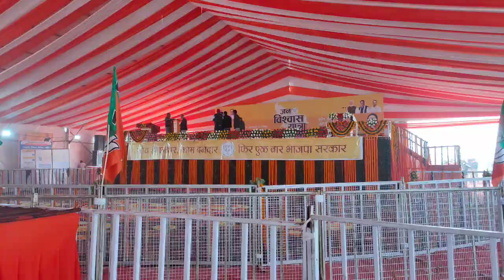यूपी CM श्री योगी आदित्यनाथ जी का पंडाल बहुत ही अद्भुत है || आगमन में VVIP , कमांडो सभी का दृश्य।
Jagdishpur Amethi Me Up cm ShriYogiaadityanath ji ke aagman me kya kya tayyari hui Dekhe poora najara.